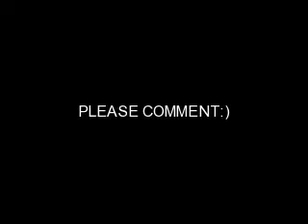FEEDING TIME!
FEEDING MY 2 AFT GECKOS